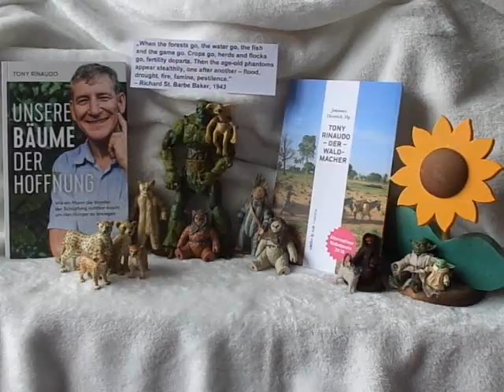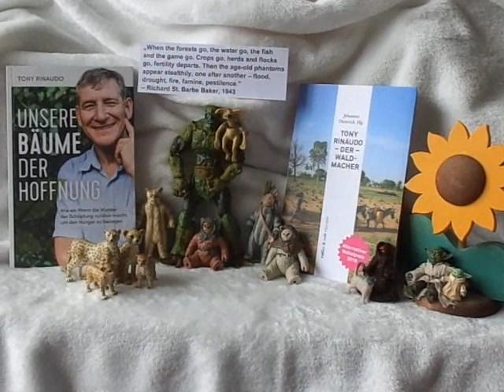To the soldiers by Erich Mühsam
My performance of the poem "To the Soldiers" by the German writer Erich Mühsam (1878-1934) from 1912